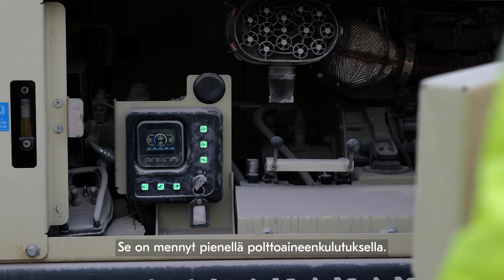Vähemmän pyöräkuormaaja-ajoa Nordtrack™ CT24 -kasakuljettimella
Veraisen Sora Ky on mynämäkeläinen perheyritys, joka on jo vuodesta 1950 saakka jalostanut ja toimittanut maa-aineksia. Kiviainestuotannosta vastaa tällä hetkellä Metso Outotecin toimittama tuotantoketju: leukamurskaimena on Lokotrack® LT116, sen perässä välimurskaimena Lokotrack® LT200HP karamurskain, ja seulontapuolesta vastaa Lokotrack® ST3.5 hienoseula. Uusimpana tulokkaana ketjuun on hankittu tela-alustainen Nordtrack™ CT24 -kasakuljetin.